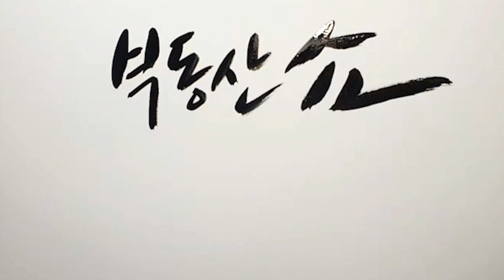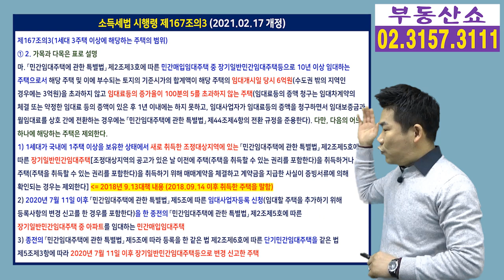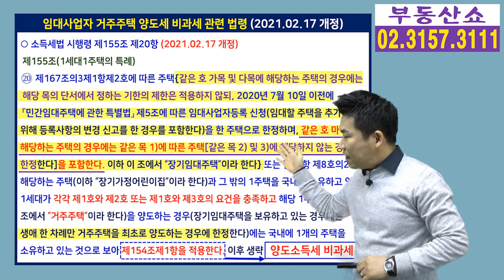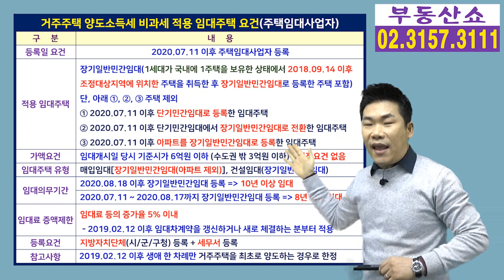임대사업자 세금혜택 호재, 거주주택 양도세 비과세 부활시킨 소득세법 시행령 개정안 공포!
혜택을 주는 것인지, 주지 않는 것인지
논란이 많았던 주택임대사업자의
거주주택 양도세 비과세에 대한
최종 결정을 담은
소득세법 시행령 개정안이 공포됐는데요,
세부내용 자세히 알아봅니다.